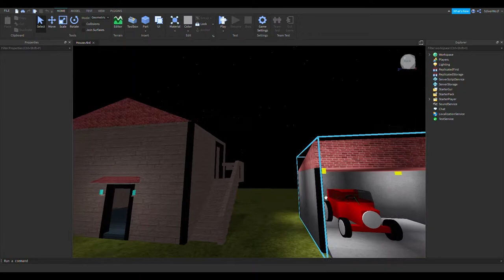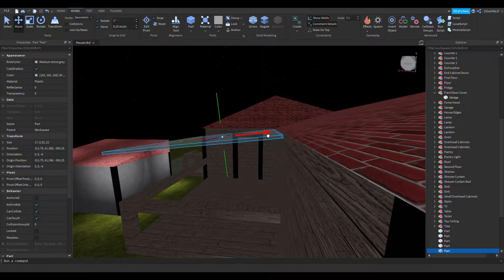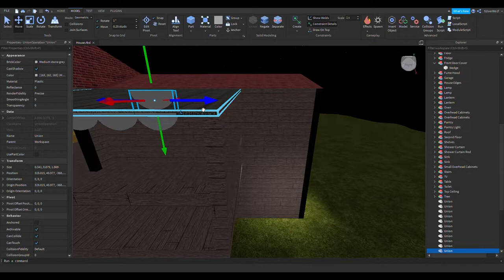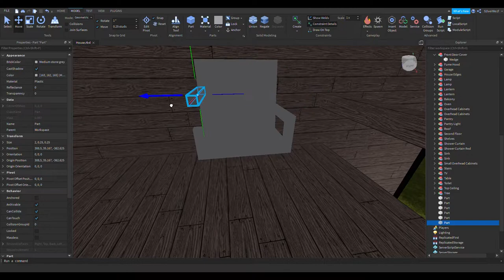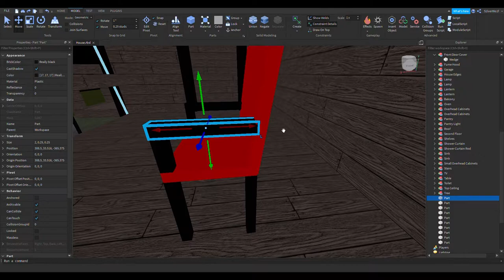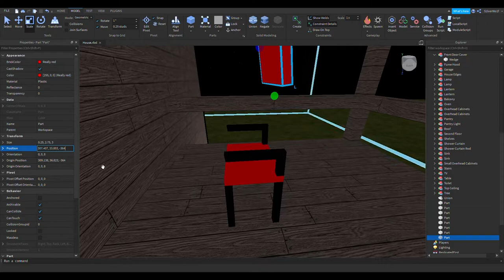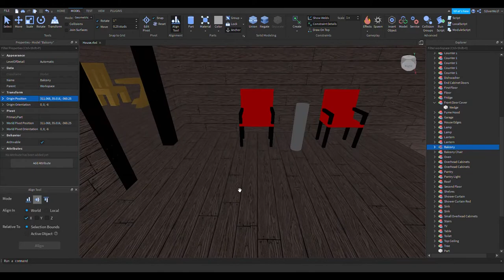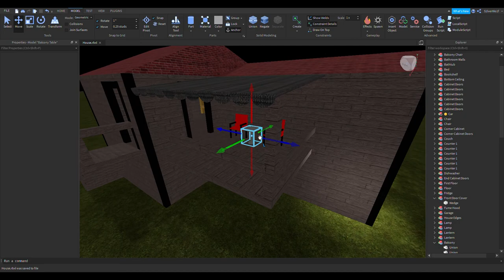Roblox Studio - Come Learn with Me - Episode 16 - Finishing up the Balcony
Finished the balcony awning this episode. I also added some furniture to the balcony to make it less bare and give it some character.

Wanted to start learning how to model stuff so I figured the best way to do so is to just hop in the studio and start making stuff. This will also hopefully keep me accountable to keep learning it.

Bye